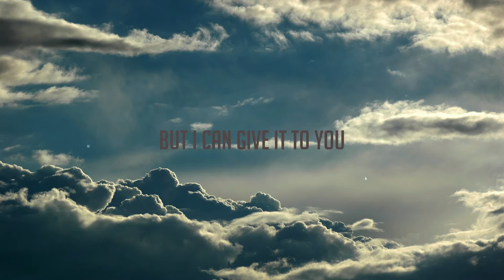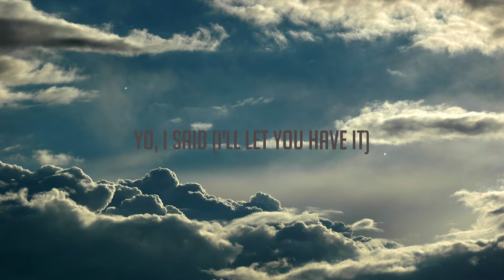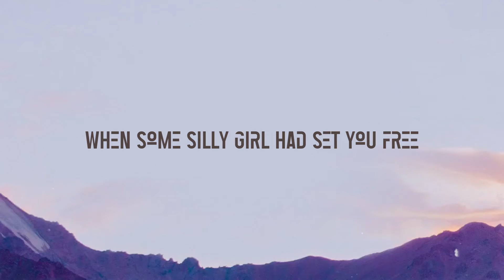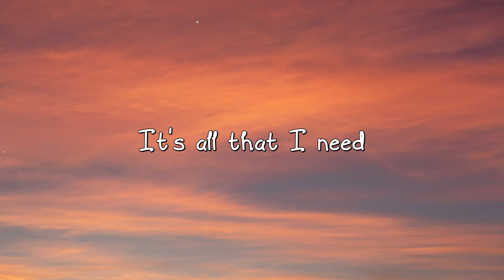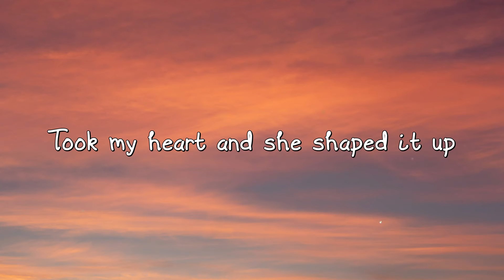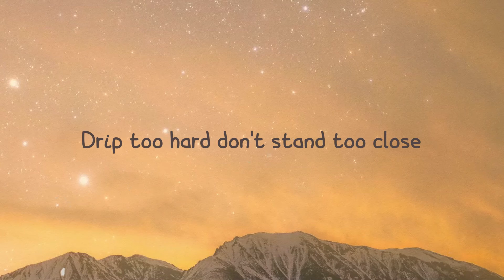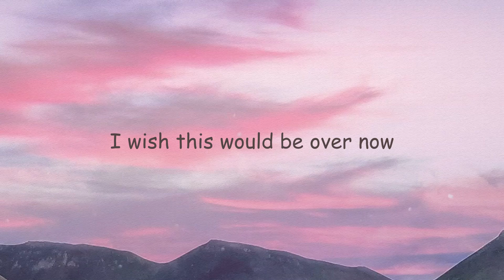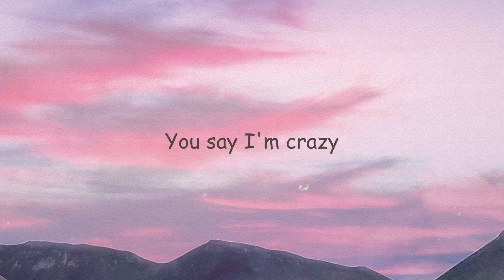Bang Bang - Jessie J,Ariana Grande,Nicki Minaj {Lyrics Video} ❣